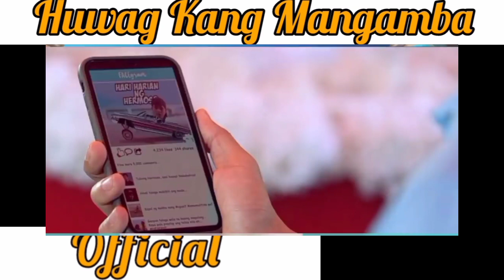Huwag Kang Mangamba Episode 24 April 26,2021 | Advance Full Episode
Networks: TV5, A2Z, Kapamilya Channel

CAST AND CHARACTERS :

Main cast

Andrea Brillantes as Mira Cruz

Seth Fedelin as Pio

Francine Diaz as Joy C. Cordero

Kyle Echarri as Rafael Advincula

Supporting cast

Eula Valdes  as Deborah

Sylvia Sanchez  as Barang

Nonie Buencamino  as Simon Advincula

RK Bagatsing as Miguel Advincula

Dominic Ochoa as Tomas

Diether Ocampo  as Samuel Cordero

Enchong Dee  as Fr. Sebastian Delos Reyes

Angeline Quinto  as Darling

Matet De Leon as Rebecca

Soliman Cruz as Caloy

Mercedes Cabral as Agatha Cordero

Paolo Gumabaobas Maximo Delos Reyes

Mylene Dizon as Eva

Matty Juniosa

Alyanna Angeles as Sofia Cordero

Lance Carr

Pamu Pamorada

Guest Cast

Dimples Romanaas Faith Cruz